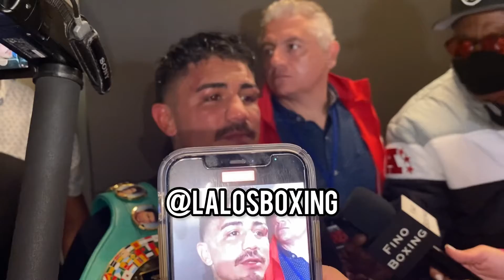JOJO DIAZ MOMENTS AFTER HIS BIG VICTORY OVER JAVIER FORTUNA; WANTS RYAN GARCIA & DEVIN HANEY NEXT!!